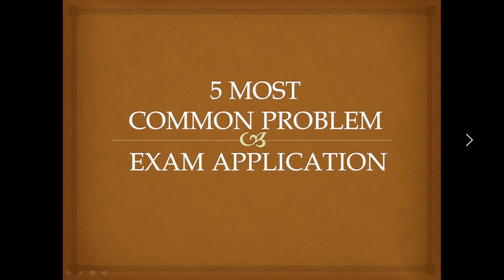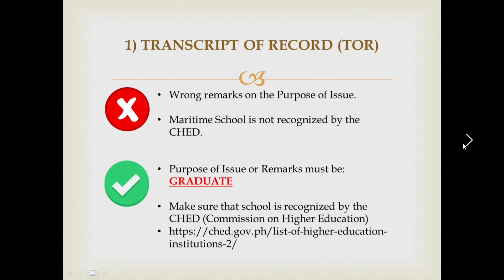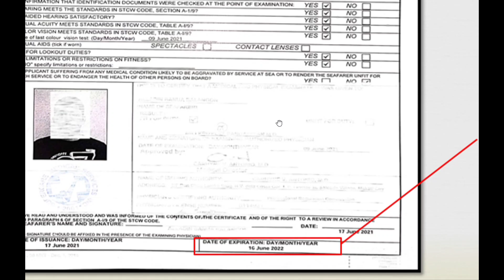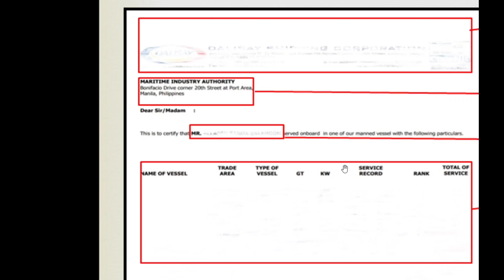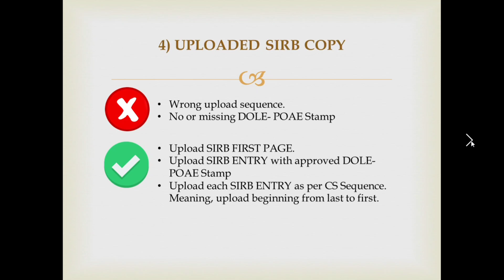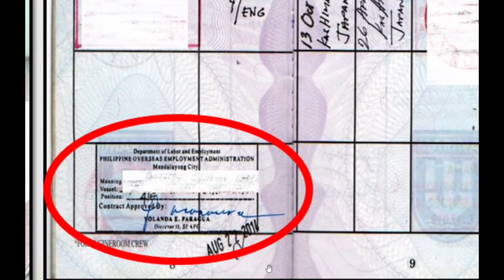AM VLOG #44: (Briefing) 5 MOST COMMON PROBLEM: Exam Application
5 Most Common Problems on Exam Applications.